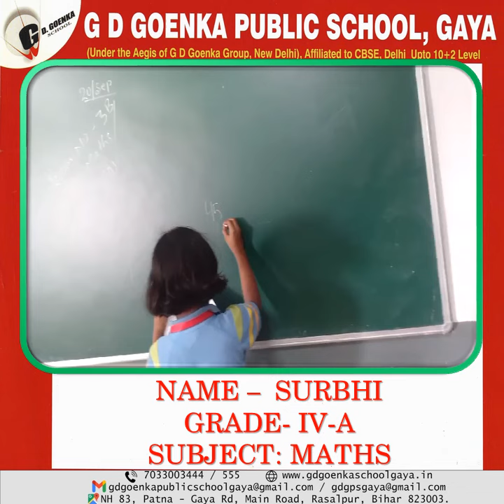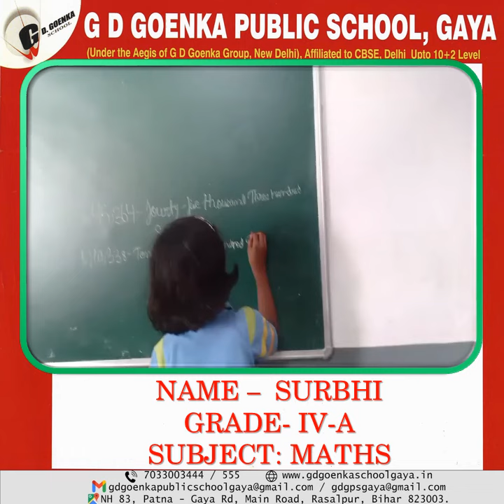SURBHI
The Best Fully Air-Conditioned School with CBSE Curriculum. The school has the best and unparalleled infrastructure in the state. The School is known exclusively for discovering and nurturing the innate potential of children and transforming them into illustrious icons. It houses the best and fully-equipped Science Labs, Computer Labs with the best and most advanced systems, technically well-equipped Language Lab with the best trainers, the first of its kind Augmented Reality Lab, Digital-Library, separate Creativity and Meditation Galleries and the best ultra-modern campus with air-conditioned & smart classrooms, most comfortable GPS enabled air-conditioned conveyance facilities across the city and suburbs, health support system, CCTV surveillance with other facilities to compete with the best international brands. The most qualified and best faculty members to nurture the global leaders.